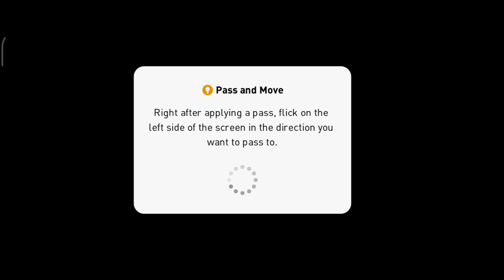MATCH WITH SHAMMI 🤫🔥 EFOOTBALL PES MALAYALAM GAMEPLAY